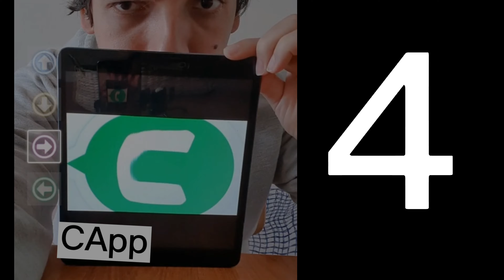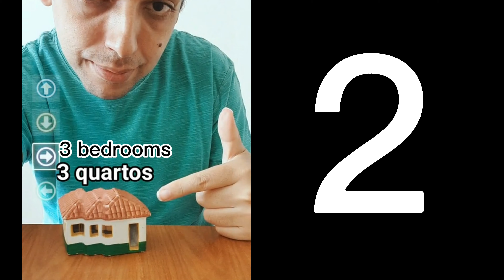Top 5 Shorts da Semana #2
Qual é o seu?